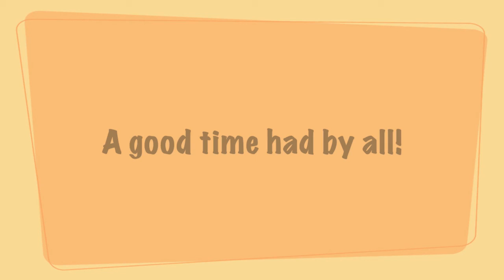Patrick and Logan at Camp Hensley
A fun time with Patrick and Logan McKinnon